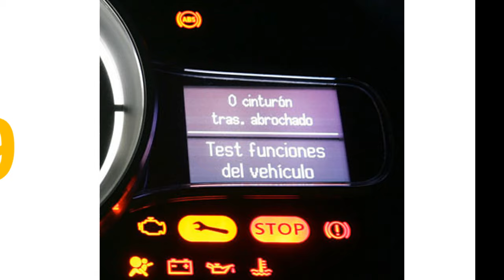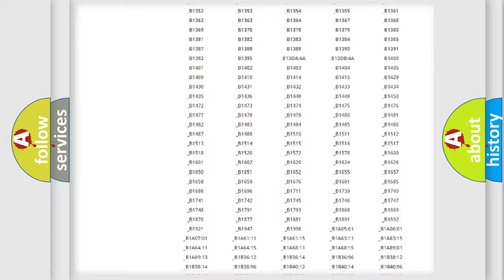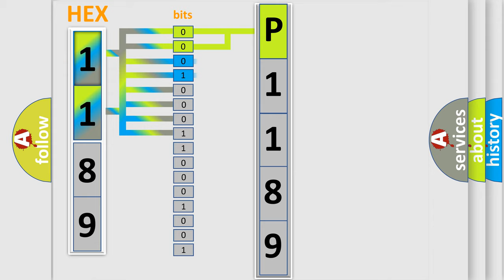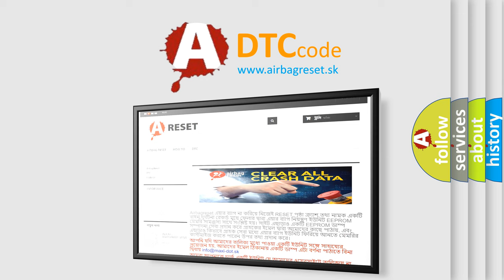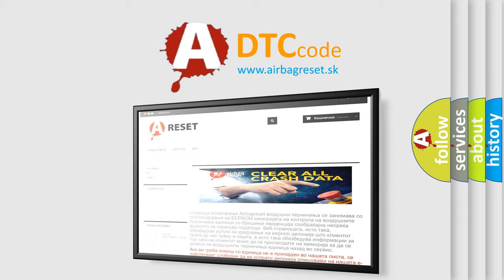DTC Oldsmobile P1189 Short Explanation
Contents:
0:21 Basic DTC analysis according to OBD2 protocol standard.
1:48 Insight into programming
2:58 A diagnostically understandable description of the Diagnostic Trouble Code
3:05 Basic error definition

Make
Oldsmobile
Code
P1189
Definition
SRS RF Side Airbag Module Circuit
Description
Front RH side air bag module circuit is open
Cause
1 Visually check the wiring harness connection2 Replace the harness if it has visible damage3 Replace the front RH seat back assembly4 Replace the air bag diagnosis sensor unit5 Replace the related harness